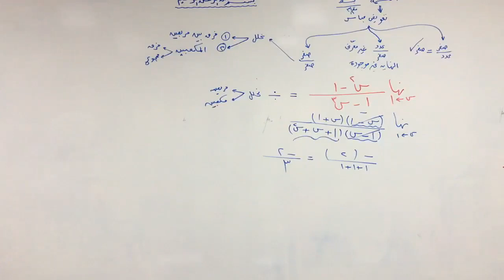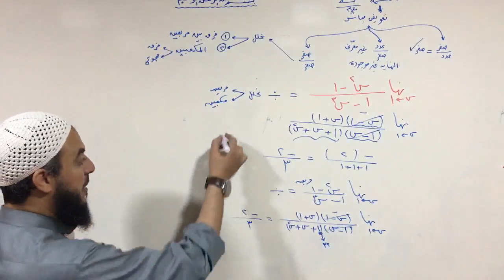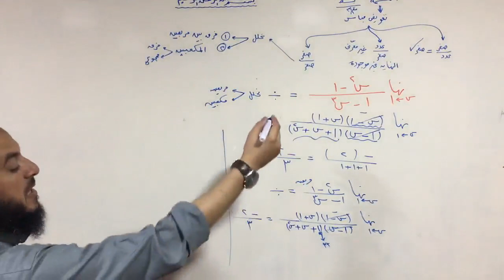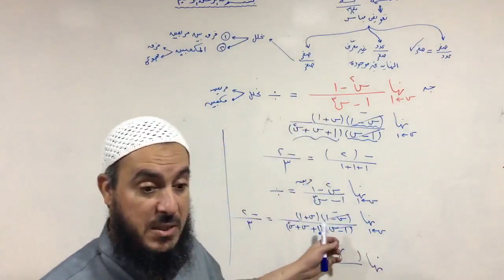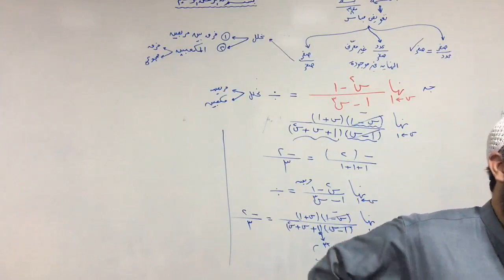(19) نهاية الاقترانات الكسرية 05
الرياضيات التوجيهي الأدبي المنهاج الجديد 2018 م3

الأستاذ صادق ذياب
رابط صفحتي على الفيس بوك
حصص مصورة
حصص توجيهي مصورة
دروس مصورة
دروس رياضيات مصورة
دروس توجيهي مصورة
كيف أدرس التوجيهي
كيف أفهم الرياضيات
شرح رياضيات مصور
شرح واضح جدا